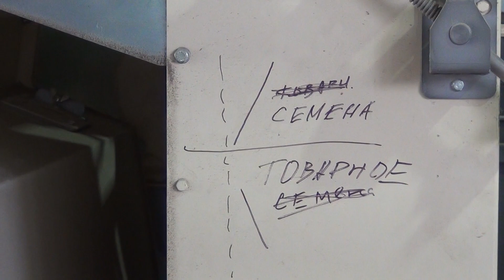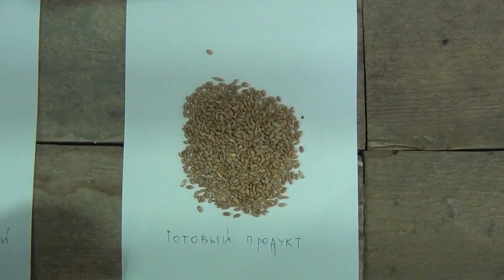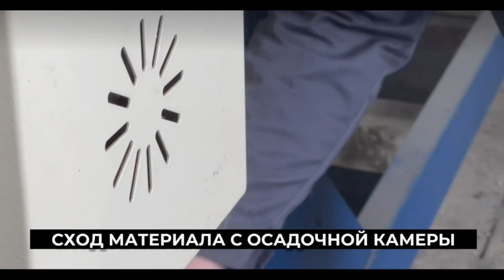Очистка зерна в Самарской области, отзыв Вибромакс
Если Вы нацелены на получение качественного продукта, то важно знать о надежной очистке, подработке и подготовке зерна!

Предложений на рынке достаточно, но как понять, насколько то или иное оборудование эффективно и какого результата от него ждать в реальности?

И в этом может помочь наш опыт, ведь компания РостЛайн работает с таким оборудованием уже долгие годы:

Модульные зерноочистители VibroMAX — это проверенная временем зернообрабатывающая техника.

Сегодня в видео 👆🏻 опытом её использования в хозяйстве делится управляющий КФХ Пустобаев А.С. Дмитрий Цапурин (Самарская область, Красноармейский район).

ООО РостЛайн Агросервис - более 15 лет продажа и обслуживание сельхоз техники. Официальные представители завода Farmet, Чехия (почвообработка и посев); завода JK Machinery, Чехия (зерноочистительное оборудование); тракторного завода YTO, Китай.
Продажа прицепных опрыскивателей Титан 3000-24 собственной сборки; транспортировочной и перегрузочной техники; рукава для хранения зерна и техника для их упаковки и распаковки; уборочная техника (жатки).

Главный офис и склад в Воронеже. Также представительства, сервисные центры и офисы в Ростове, Самаре, Омске, Краснодаре, Туле, Белгороде, Тамбове, Крыму и пр.